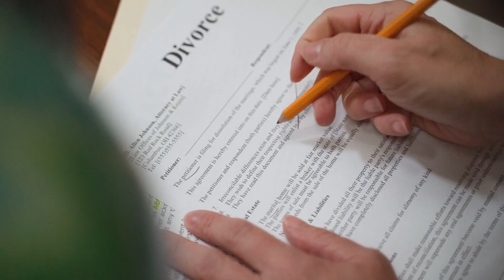The Government Owns Women! Don't believe it? See for yourself!!!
The Government Owns Women!
Surviving a Divorce for Men,
Men's Divorce Tips,
How to go thru a divorce for guys,
Father's guide for divorce,
Father's Rights Movement,
A Guy's Divorce Survival Guide,
Divorce Advice for Men,
How Men Can Move on After Divorce,
a man's guide to divorce strategy,
how to cope with divorce as a man,
how to move on after divorce as a man,
divorce tricks for men,
emotions of a man going through divorce,
what are a man's rights in divorce,
starting over after divorce at 40 man,
life after divorce for men